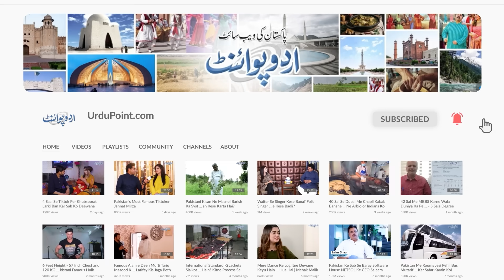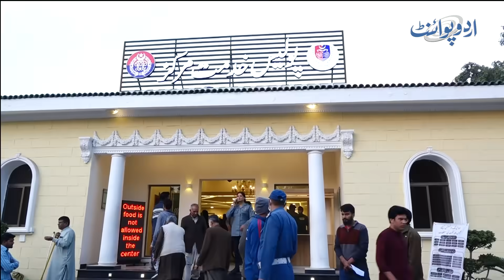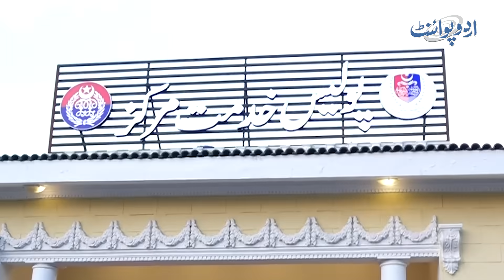Driving Licence Na Hone Par FIR - License Centers Par Driving Licence Banwane Walo Ki Tadad Me Izafa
FIR speeding up for not having a driving license, Lahoris started racing in a huge rush at license centers. See how long it takes to get a license.
Following the traffic police's implementation of the law, individuals began to take it seriously and apply for licenses. In police khidmat markaz, there is a big rush to get the license. Usman Butt, anchor of Urdupoint, speaks with the audience about the difficulties they had obtaining licenses.